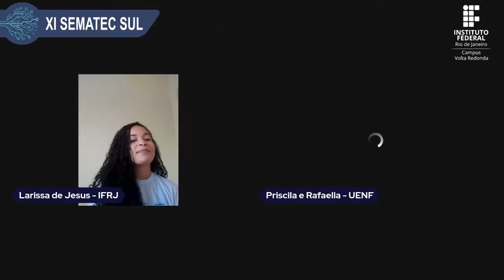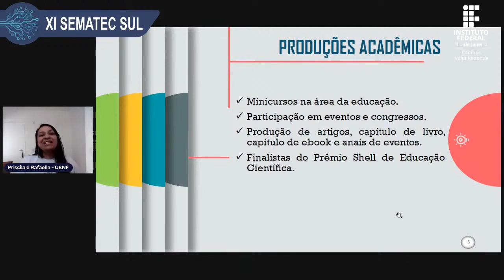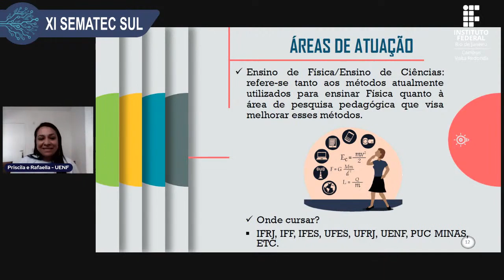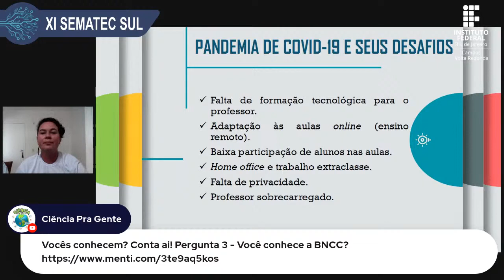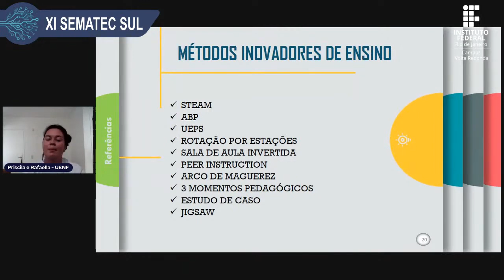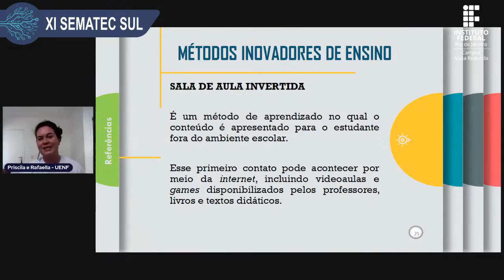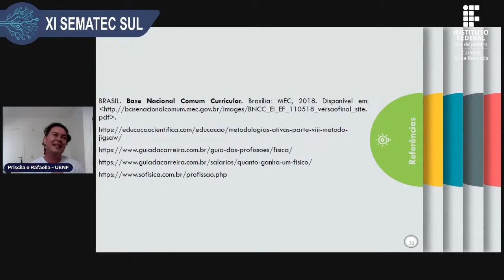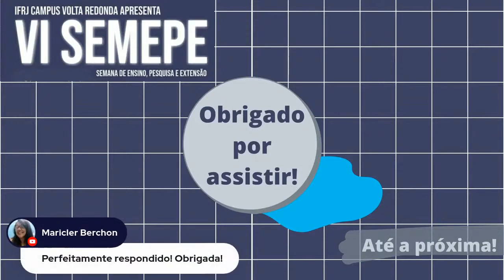Sou professor de Física E agora